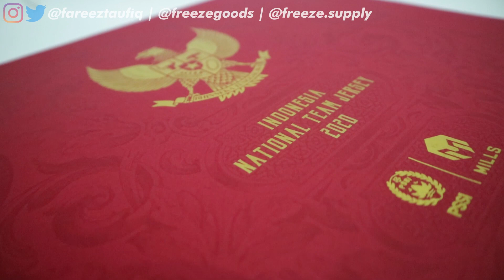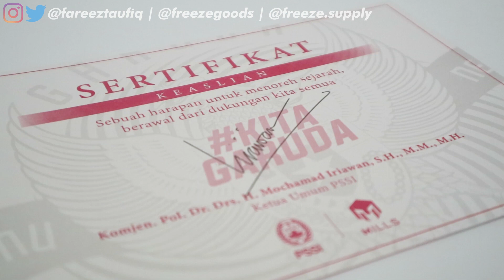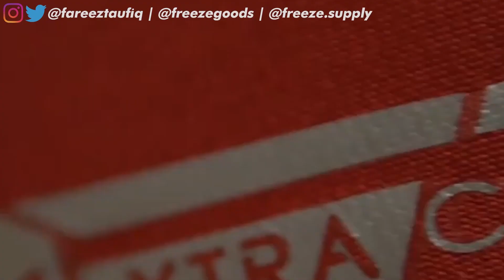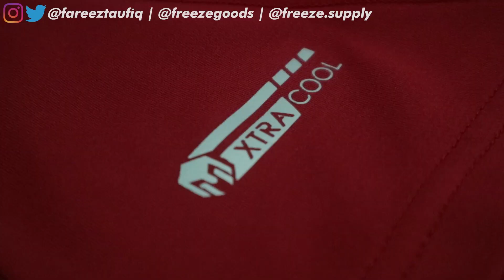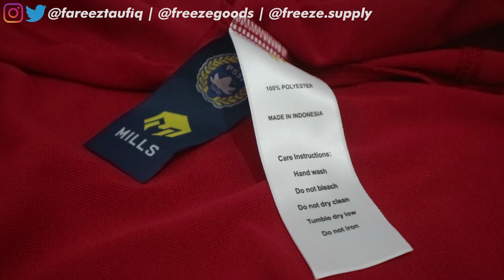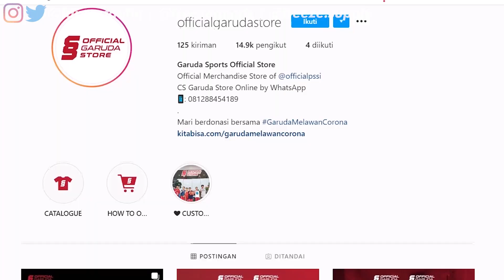TIMNAS INDONESIA HOME JERSEY 2020 By MILLS SPORTS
JEBOLIN 53 : Timnas Indonesia Home Jersey 2020

Tahun 2020 ini akan menjadi sebuah sejarah bagi Tim Nasional kita yang dimana ini adalah tahun terealisasinya sebuah jubah perang teranyar mereka dengan menganndeng produsen apparel
lokal yakni Mills Sports. Mills yang menggantikan peran Nike yang telah berkolaborasi dengan Timnas Indonesia selama kurang lebih 13 tahun ini pun menjadi awal "Comeback" untuk brand lokal setelah terakhir kali Ghazali Garment menyuplai kebutuhan jubah tempur Timnas Indoensia pada tahun 2006. Mills yang telah menerima tongkat estafet tersebut pun sejatinya merilis Jersey teranyar Timnas pada tanggal 3 April 2020. Namun dengan maraknya wabah Pandemi Virus Covid-19 yang melanda Indonesia, akhirnya pihak Mills pun "sengaja" menunda launching tersebut 2 minggu kemudian. Tepat pada tanggal 17 April 2020, kita semua masyarakat pecinta sepakbola Indonesia akhirnya melihat sebuah mahakarya yang dengan bangga dipersembahkan oleh Mills untuk Timnas Indonesia. Sebuah presentasi yang sangat luar biasa mampu ditebus yang dihadirkan Mills dalam bentuk sebuah boxset jersey yang mewah dan desain jersey yang cukup sederhana dan sarat akan makna. dengan tampilan watermark sayap Garuda mengukuhkan bahwa identitas Garuda layak mejadi sebuah ikon agar pemain lebih percaya diri layaknya Garuda ketika berjibaku di lapangan hijau. ditambah dengan detailing logo bertuliskan PSSI yang dimana Federasi kita ingin memikul sebuah beban dan tanggung jawab akan prestasi yang selalu dipertanyakan oleh publik yang belum mampu dihadirkan oleh punggawa Timnas Indonesia . So, bagaimana review selengkapnya ??!! Simak videonya sampai habis borr .

Camera : Canon EOS M3
Mic : Rode Videomic Go
Software edit Video : Adobe Premiere Pro CC 2015
Software edit Thumbnail : Adobe Photoshop CS 5